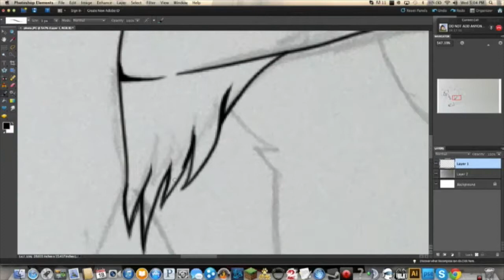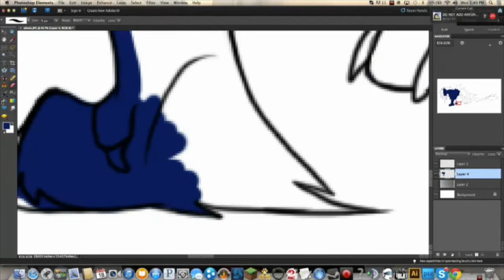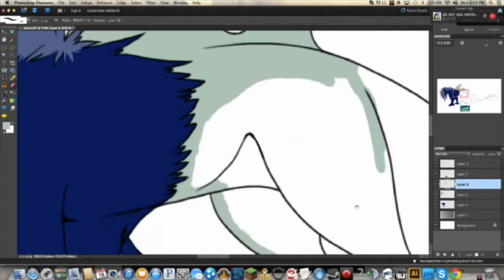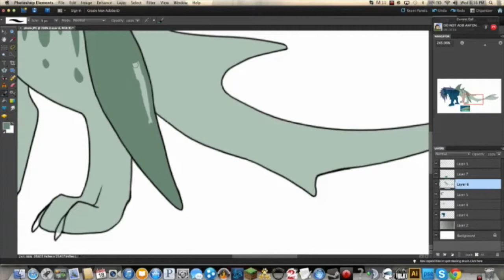Speed Paint .:Twin the Tigershark:.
First speed paint I have made in a very long time, wow @_@